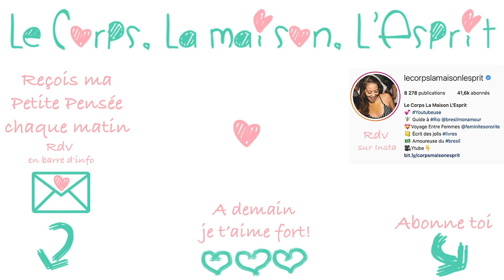🔻ENFIN Seule!!! - VLOG #701 | Le Corps La Maison L'esprit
🔔 Dans ce Vlog #701 je partage avec toi mes premiers moment seule à la maison!
J'en profite pour travailler, faire des échasses, danser, terminer le frigo de la maison, faire le ménage et me reposer...

 🎼  Musique  🎼
La musique de fin est jouée par Léandro